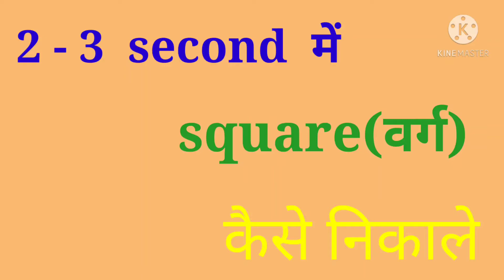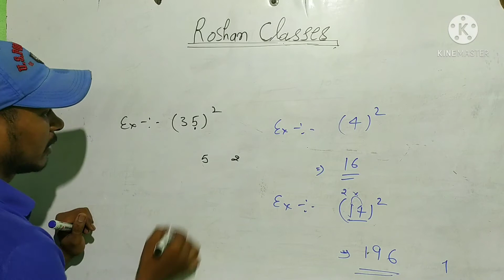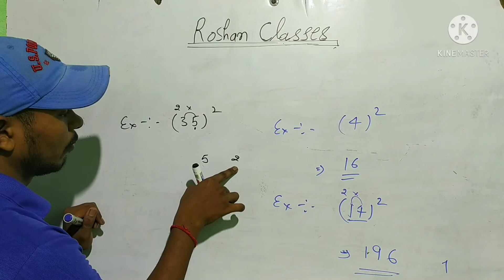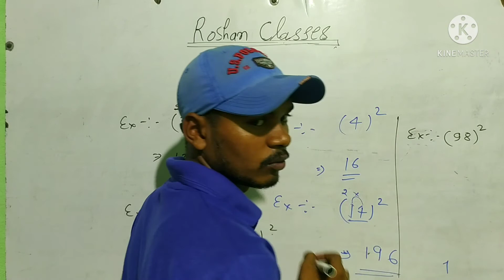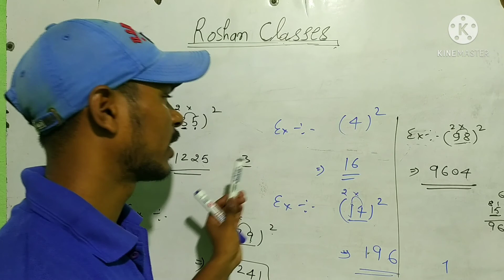easy basic tricks to square ways - आसान तरीके से वर्ग निकालना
easy basic tricks to square ways
 आसान तरीके से वर्ग निकालना

new best channel :- roshan classes
you tube best channel